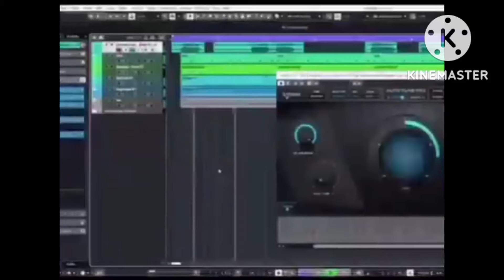देखो मजा ही मजा कच्चे दिल वाले ना देखें वीडियो को वीडियो बहुत ही धमाकेदार है हंसी मजाक की लिए